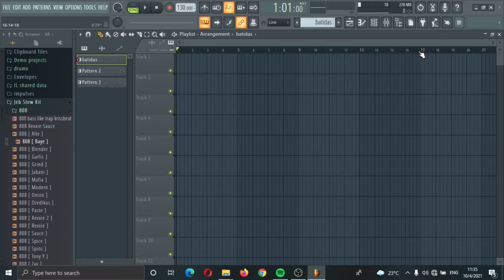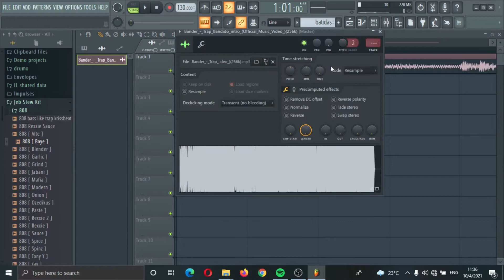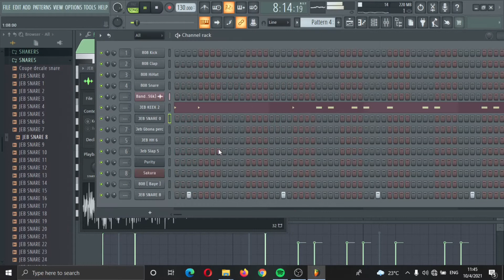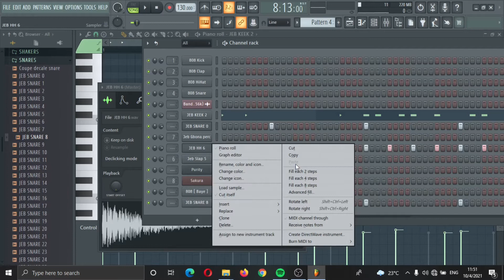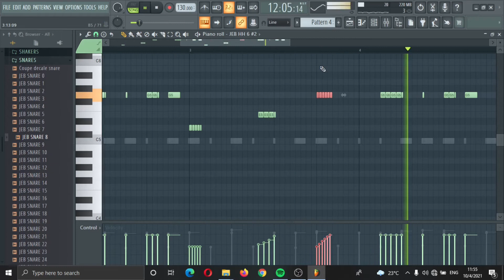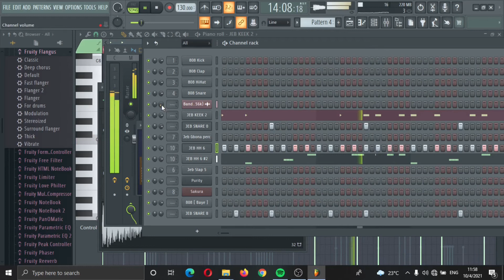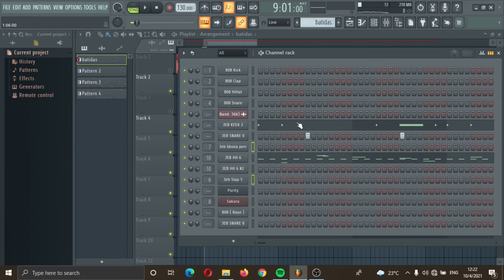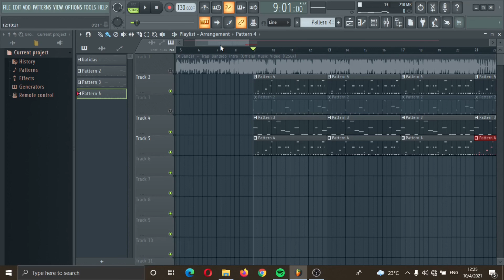O Segredo pra fazer Qualquer Beat no FL Studio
Truques parafazer instrumentais mais profissionais no FL Studio

Link Do Projeto (100MZN)
Imagem de Confirmado Para 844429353